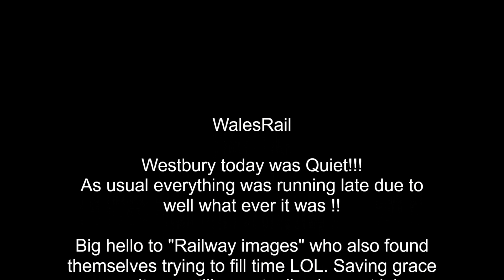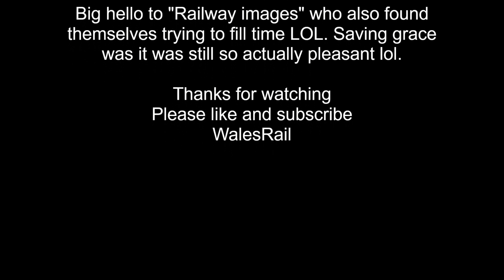59203 Merehead to Wootton Bassett at Westbury 8th December 2022